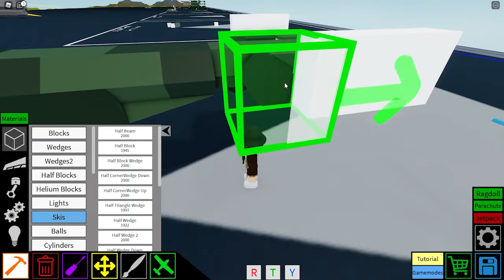Mini Bf 110 | Plane crazy | Tutorial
Hi everyone welcome back to another tutorial! sorry for not posting for a long time because i was in boarding school!
Today tutorial is Bf 110!Im sorry if there are any mistakes on the plane!
I hope you enjoy it and have fun!

List:
British Ww2 Aircraft List:
Fighters And Fighter-Bombers:
Bell Airacobra
Blackburn Roc
Blackburn Skua
Boulton Paul Defiant
Brewster Buffalo
Bristol Beaufighter
Bristol Bleinheim
Curtiss Mohawk
Curtiss Kittyhawk and Tomahawk
De Havilland Mosquito
De havilland vampire
Gloster Meteor
Hawker Hurricane
Hawker Tempest
Hawker Typhoon
North America P-51 Mustang
Republic P-47 Thunderbolt
Supermarine spitfire

Torpedo bombers and Dive bombers:
Fairey Barracuda
Fairey Swordfish
Grumman TBF Avenger
Fairey Albacore
Blackburn Skua

Heavy Bombers:
Avro Manchester
Avro Lanchaster
Boeing B-17 Flying Fortress
Bristol Beaufort
Bristol Bleinheim
Fairey Battle
Fairey Gordon
Lockheed Hudson
North American B-25 Mitchell

American Ww2 Aircraft List:
Fighters And Jets Fighters:
Bell P-39 Airacobra
Bell P-53 Airacomet
Vought F4U Corsair (Carried base fighter/Bomber)
Grumman F4F Wildcat
Grumman F3F (Carried Bi plane Fighter)
Grumman F6F Hellcat
Grumman F7F Tigercat
Grumman F8F Bearcat
Northrop P-61 Black Widow
Bell P-63 Kingcobra
Boeing P-26 Peashooter
Bristol Beaufighter
P-40 Warhawk
Curtiss P-36 Hawk
Lockheed P-80 Shooting Star
Republic P-43 Lancer
Republic P-47 Thunderbolt
North America P-82 Twin Mustang

Dive Bombers And Torpedo Bombers:
Douglas SBD Dauntless
Douglas TBD Devastator
Vought F4U Corsair
Curtiss SB2C Helldiver
Vought SB2U Vindicator

Heavy Bombers:
Consolidated B-32 Dominator

Germany Ww2 Aircraft List:
Luftwaffe Aircraft:
Fighters:
Me 328
Me 262
Me 210
Me 410
Me 163
Me 388
Do 335
Bf 110
Bf 109
Horten Ho 229
He 162
He 112
He 51
Fw 190
Fw 187

Luftwaffe Bombers:
Arado Ar 234
Do 215 (Nightfighter/bomber)
Do 217 (Nightfighter/bomber)
Do 317
Junkers Ju 87 Aka Stuka
Ju 288
Junkers Ju 390
Bf 162
Me 264 Amerika
Arado E.555

Luftwaffe Biggest Transport:
Me 323 Gigant
Me 321 Gigant

Russia Ww2 Aircraft list:
Fighters:
I-15
I-16
Yak-1
Yak-3
Yak-7
Yak-9
Mig-1
Mig-3
La-5
La-7
La-9
Pe-3

Heavy Bombers,Bombers,Dive bombers And Attack Aircraft:
Il-2 Shturmovik
Il-4 Shturmovik
Il-10 Shturmovik
Pe-2
Pe-8
Po-2
Sukhoi Su-2
Yak-2
Yak-4
Tupelov TB-3
Tu-2

Korean War Aircraft:
Mig 15
F-86

Japanese Ww2 Aircraft:
Fighters:
A6M Zero Japanese
A6M2-N
Ki-43
Ki-44
Ki-84
J2M
A7M
A5M
Ki-45
Ki-61
Ki-100
Ki-102

Aichi D3A
Aichi B7A
Nakajima B5N
Nakajima B6N
Ki-36
Yokosuka B4Y
Yokosuka D4Y

Bombers:
Ki-48
Mitsubishi G3M
Mitsubishi G4M
Ki-21
Ki-30
Ki-67
Nakajima Ki-49
List of Russia Military Aircraft:
Mig-15
Mig-17
Mig-19
Mig-21
Mig-23
Mig-25
Mig-27
Mig-29
Mig-31
Mig-35
Su-24
Su-25
Su-27
Su-30
Su-34
Su-35
Su-47

List of United states military Aircrafts:
F-16
F-15
F-22
F-35
F-86
A-10 (BRRRTTTT)
AC-130
B-1B Lancer
Northrop B-2 Spirit
Boeing B-52 Stratofortress
C-5 Galaxy
C-17
F/A 18A Hornet
F/A 18B Hornet
F/A 18C Hornet
F/A 18D Hornet
F-35 Lightning
Northrop F-5
F-16 Fighting Falcon
F/A-18E/F Super Hornet
Northrop Grumman MQ-4C Triton